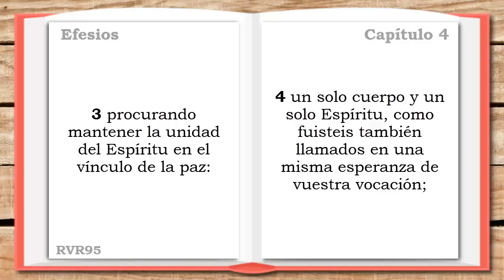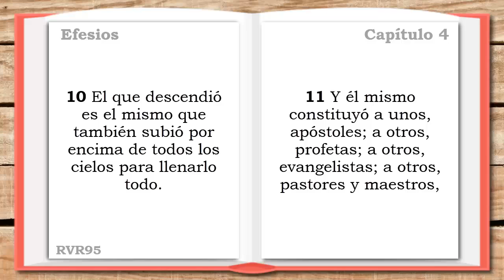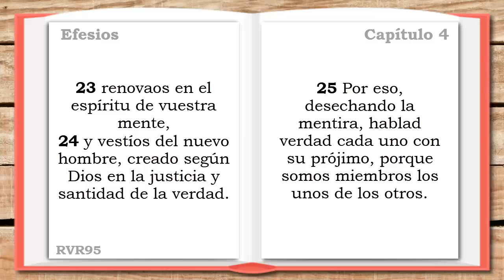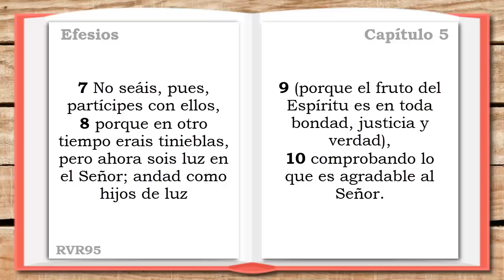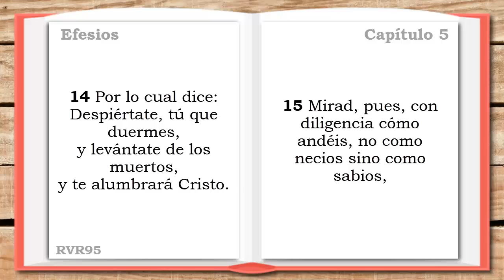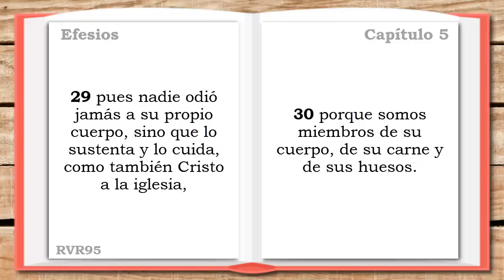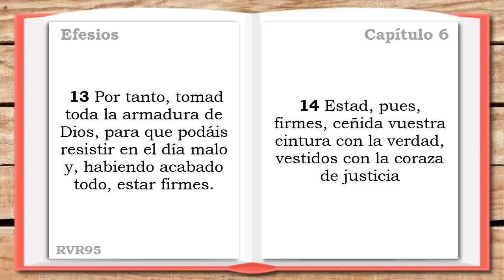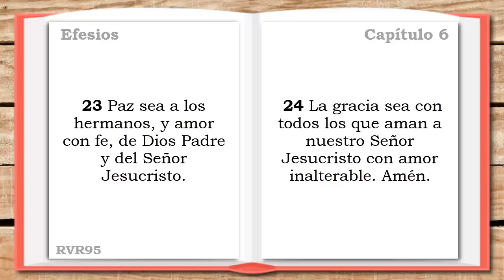EFESIOS 4, 5, 6 (DÍA 301) LA SANTA BIBLIA || Audiolibro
LA SANTA BIBLIA - EFESIOS 4, 5, 6 (Biblia hablada DÍA 301) Audiolibro

▶EFESIOS 4 - 0:00
▶EFESIOS 5 - 3:35
▶EFESIOS 6 - 6:23

✔Voz de José Fco. Díaz-Salado del canal La Voz Silenciosa TV @LavozSilenciosaTv ✔Vídeo editado por Vicky Carabalí.